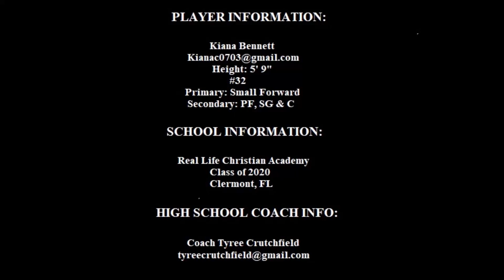Kiana Bennett Highlights (HS & AAU sophomore)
(Play in 1080 for best quality) Kiana Bennett highlights from her sophomore season of varsity basketball.